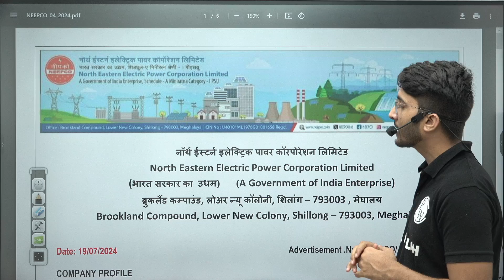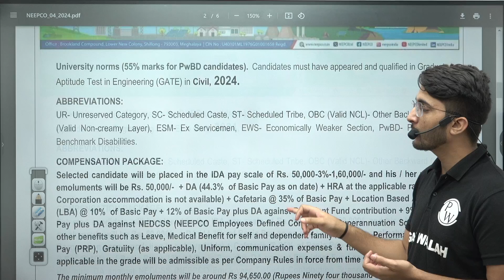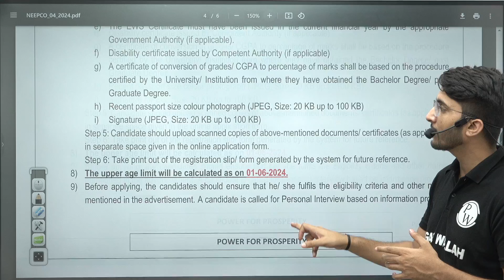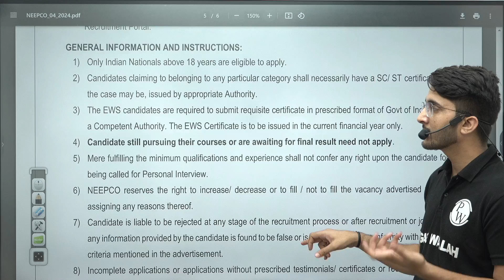NEEPCO Recruitment 2024 | Executive Trainee Post | Salary + Allownaces | Detailed Notification Out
Looking for exciting career opportunities in engineering? NEEPCO Recruitment 2024 is here with fantastic job openings for engineers! In this video, we'll dive into all the details you need about the latest government jobs for engineers in 2024, including eligibility criteria, application process, selection procedure, and important dates. Don't miss this chance to secure a prestigious position with the North Eastern Electric Power Corporation Limited.